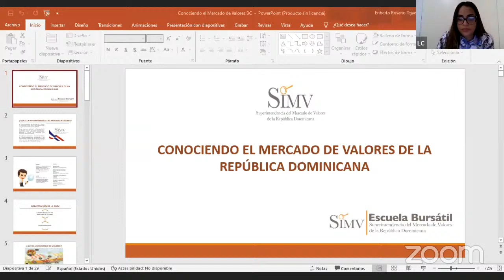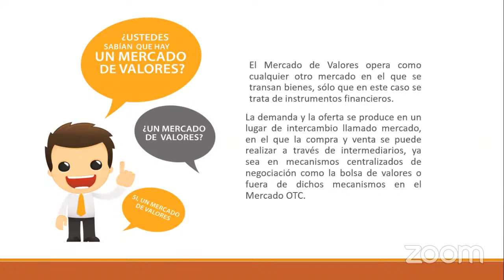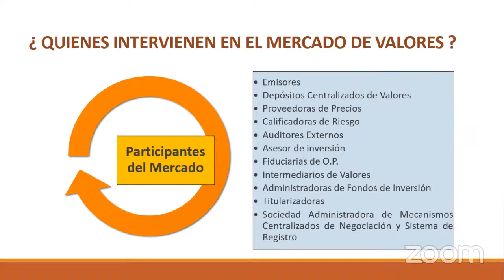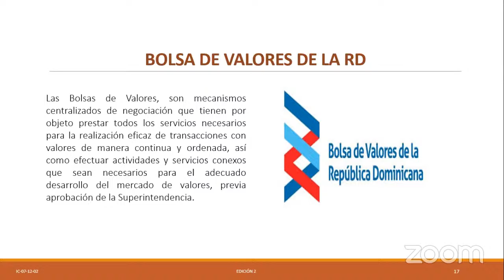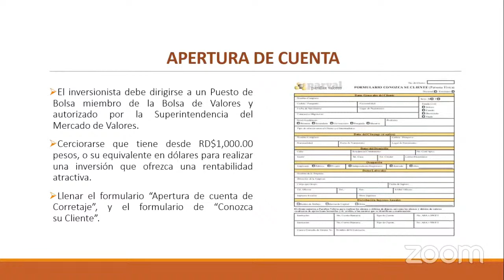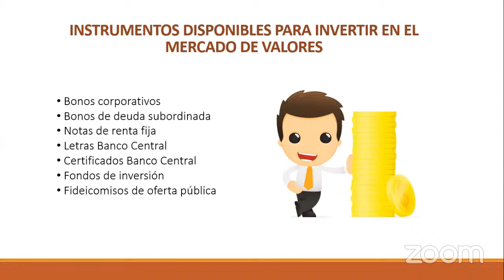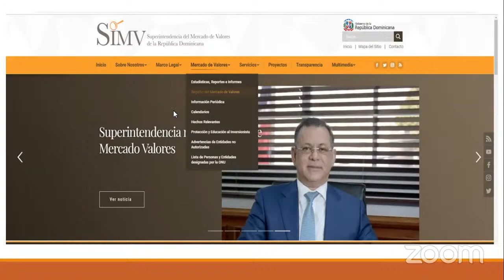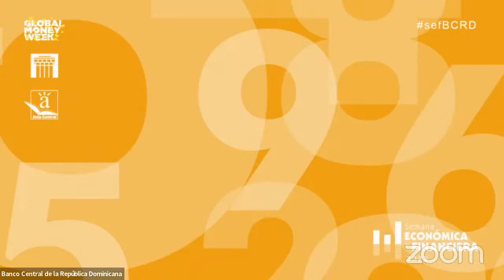Conociendo el Mercado de Valores